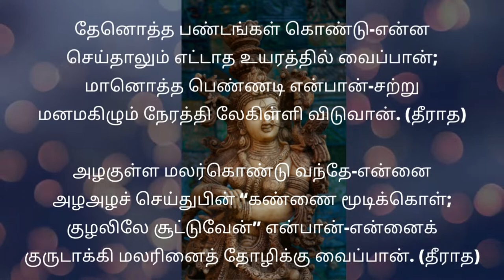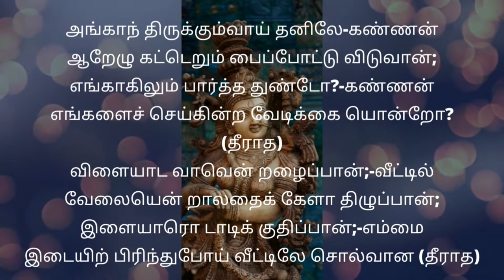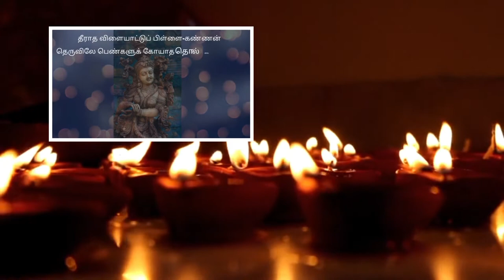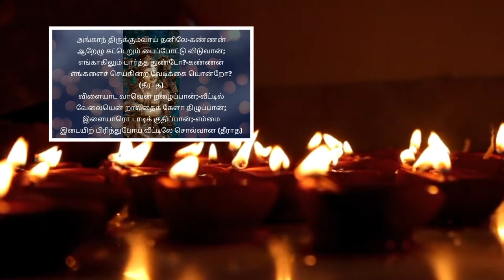Kannan Pattu/ /Bharathiyar Kavidhaigal/Theeradha Vilayattu Pillai/Kannan Leelaigal Tamil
Hi All,
This video content is Kanna Theeradha Vilayattu Pillai from kannan paatu written by bharathiyar here i explained the song in tamil. its useful for who is preparing for competitive exam like UPSC,TNPSC and etc., Bharathiyar made a new trend to sing towards the God. he imagined the God is his friend,lover,guru,etc.,
Through this Kannan Patu Kannan Theeradha Vilayattu Pillai Bharathiyar.
  Bharathiyar birth name is Kanaga subhurathinam. From the childhood stage itself he was very brilliant so that their king gave the name of Bharathi. Bharathiyar’s earlier stage he lost his mother after that his age of 12 bharathiyar got married with chellamal. Bharathiyar involved with freedom fight he wrote lot of songs towards the freedom to create awareness of freedom. So that Bharathiyar got jailed one year after he came from jail joined as a Editor.

Bharathiyar songs video link given below
Bharathiyar padalgal,Bharathiyar songs tamil, meaning for Bharathiyar kavidhaigal

Image and vide credit
Pixabay.com
Pexels.com
Canva.com
imovie